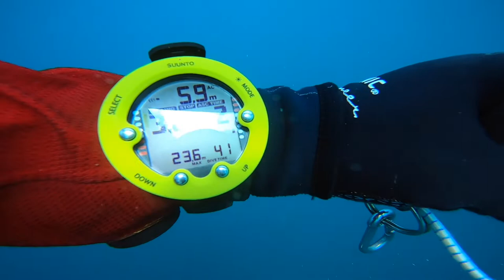The Great mewstone, reef, plymouth, 10/06/2022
The Great Mewstone is now a nature reserve, home to a range of seabirds, but did you know that people once lived there?

In 1744, a local man found guilty of a minor crime was sentenced to stay on the island for seven years.  He had the last laugh since he decided to stay on the island for the rest of his life, not once returning to the mainland.  His daughter, known as ‘Black Joan’, remained on the island. She married and raised three children.

By the early 1800s a new family had moved in.  Samuel Wakeham and his wife, Ann set up home on the island when Sam was due to be transported to Australia, instead negotiating to live his years of exile on the Mewstone.  They enlarged an existing house, the odd turret-shaped building that remain's today, and cleared a garden to grow food and keep some animals.